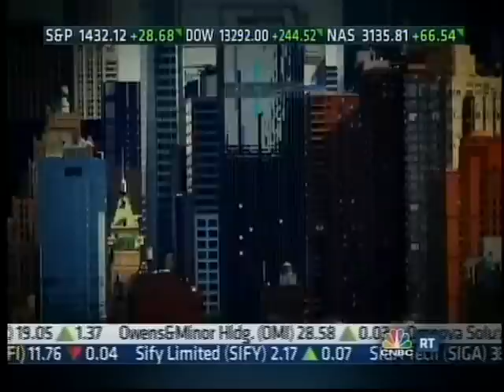Heather Higgins on CNBC's "Kudlow Report" (09.06.2012)